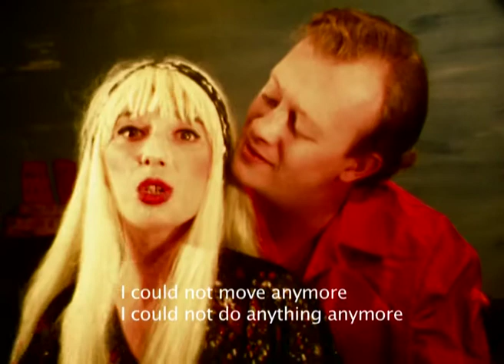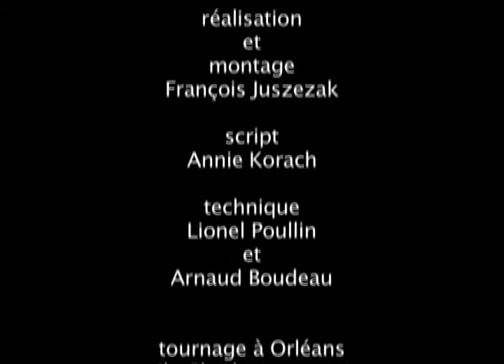Il a pris ma main - ST english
Il a pris ma main est le premier film réalisé pour le projet «La vie c'est Scopitone».
Cette première histoire s'est déroulée hier soir sur la plage...

4th Prize - 5 international NOMOS Small Format Award 2008.

Mise en scène - scénario : Dominique Le Guennec
Réalisation : François Juszezak
Musique originale : Vincent Viala
Comédiens (chanteurs) : Aimée Leballeur et Jérôme Marin
Equipe technique :
Script : Annie Korach
Régie technique :  Lionel Poullin et Arnaud Boudeau
Lieu de tournage : Tourné à Orléans, dans des décors naturels à l'île Charlemagne et dans des décors peints au théâtre du Parc Pasteur.
Matériel : Réalisé en Super 8 Kodachrome K40 - Beaulieu 4008 ZMII
© La Tortue Magique - Octobre 2005